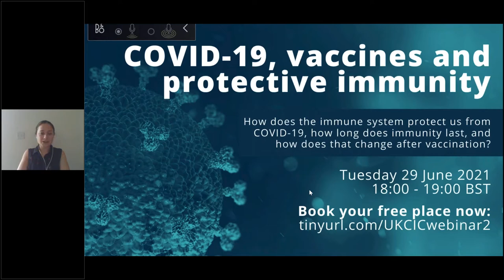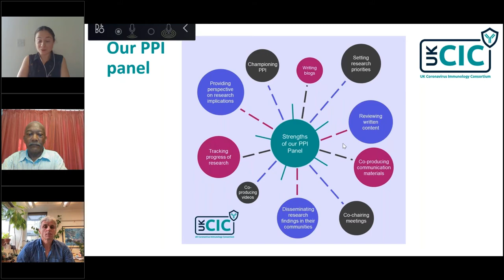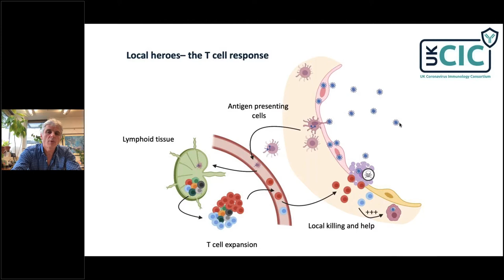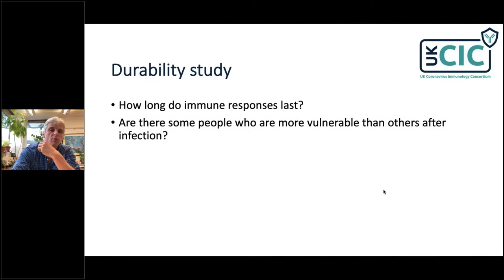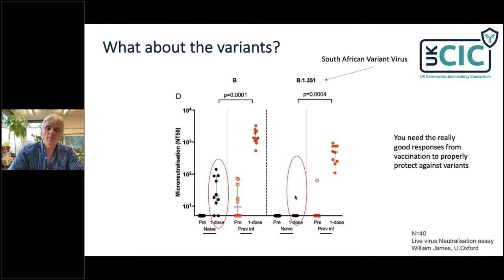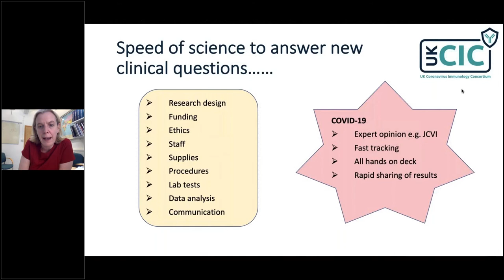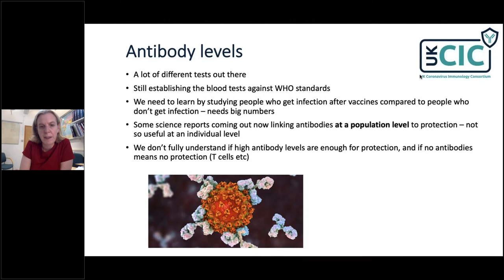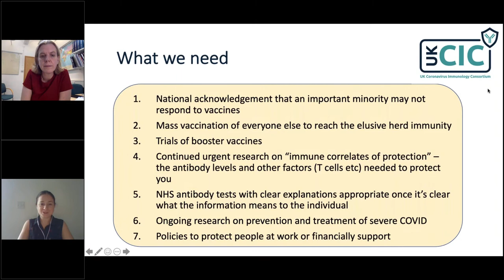UK-CIC Public Webinar: COVID-19, vaccines and protective immunity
On Tuesday 29 June 2021, the UK Coronavirus Immunology Consortium (UK-CIC) held ‘COVID-19, vaccines and protective immunity’, a free public webinar

What parts of the immune system are involved in generating a protective response against infection with SARS-CoV-2, the virus that causes COVID-19, and how long does this immunity last? What about the immune response after vaccination?

Join scientists from the UK Coronavirus Immunology Consortium to hear about the cutting-edge research that has been taking place across the UK to learn how the immune system can protect us from COVID-19 after natural infection and vaccination. There will also be a chance to ask them your questions about COVID-19 immunology and vaccines.

Speakers:
Professor Susie Dunachie, University of Oxford
Professor Paul Klenerman, University of Oxford

Chairs:
Erika Aquino, British Society for Immunology
Tony Kelly, UK-CIC Patient & Public Involvement representative